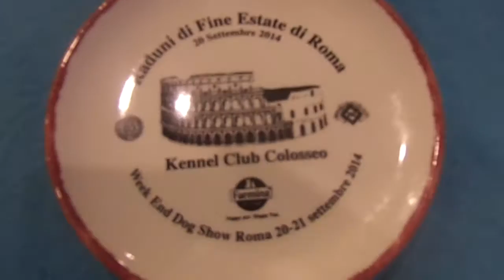Fiera di Roma 2014 – 1700 “Bellezze internazionali”: la mostra canina dell’anno 2014 : I VINCITORI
Fiera di Roma 2014 – 1700 “Bellezze internazionali”: la mostra canina dell’anno : I VINCITORI DEL THE BEST IN SHOW